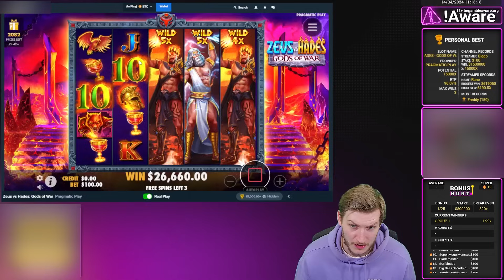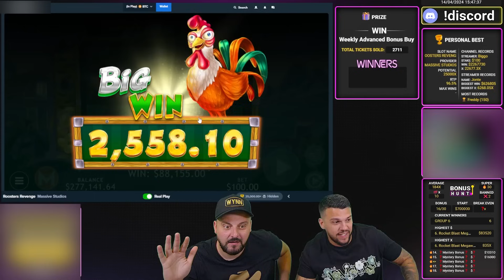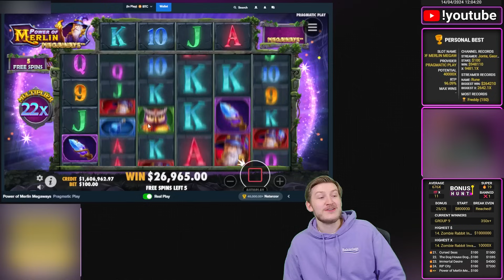BIGGEST STREAMERS WINS ON SLOTS TODAY! #84| ROSHTEIN, XPOSED, CLASSYBEEF, JASONR AND MORE!